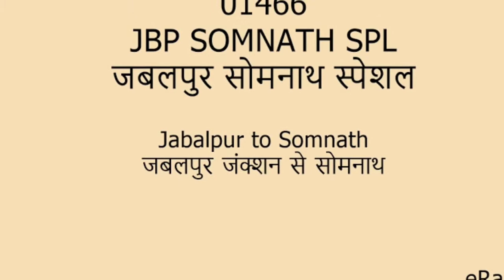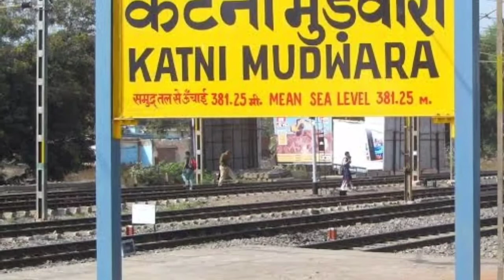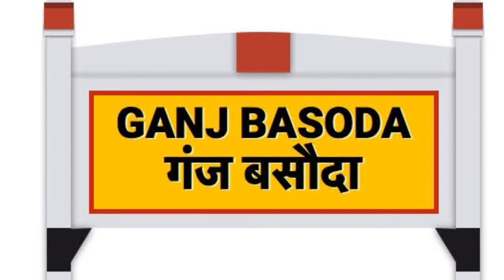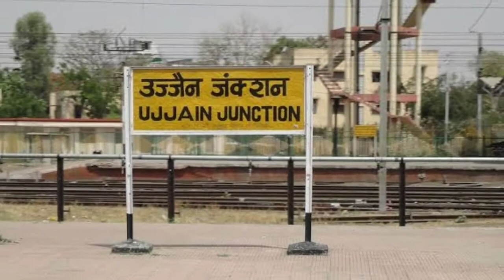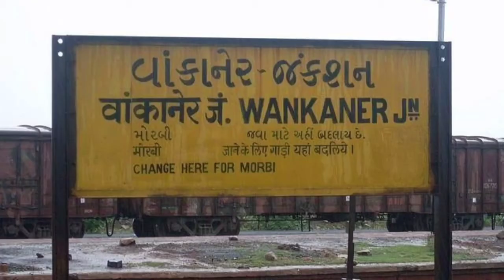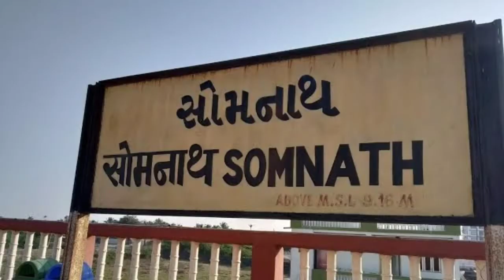01466 - Jabalpur Somnath Special (Via Bina) | Indian Rail | Info | Jabalpur (JBP) to Somnath (SMNH)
Jabalpur Somnath COVID 19 Special (Via Bina) (01466) runs from Jabalpur (JBP) to Somnath (Somnath).It has classes first ac (1A), second ac (2A), third ac (3A), sleeper (SL), second seater (2S).It is not a superfast train and covers a distance of 1557 kms in 29 hr 25 min.This train runs on Mon, Fri.It has 235 halts.This train runs with an and does not have a pantry car.Final chart for 01466 is prepared usually 3-4 hours before train departure time or a day before if train departs early morning.